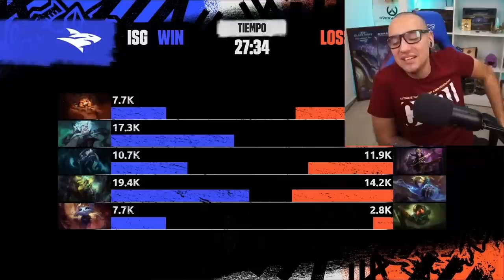¡A revisar esos timings! | LLA Clausura 2022 Semana 3 | Esports | League of Legends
Control de mapa, rotaciones y timings. ¿Cómo van los equipos de la LLA? ¡Nuevo resumen con lo mejor de la semana!

Recuerda sintonizar la siguiente semana el 9 y 10 de julio desde las 15 h (MX-CO-PE) 16h (CL), 17 h (AR) desde